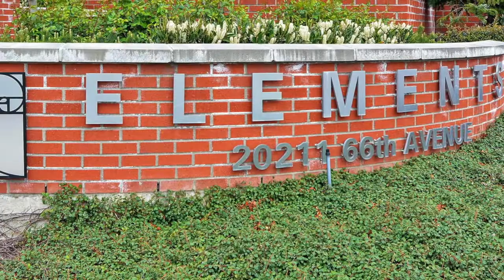C206 20211 66th Ave Langley - Real Estate Virtual Tour - Leo Ronse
ELEMENTS!! Centrally located, backing onto green space. This immaculate 1,230 square foot 2 bedroom + den condo features a spacious open concept kitchen w/stainless steel appliances, ample cupboard/drawer space, eating bar and modern fixtures & finishings throughout. 2 good sized bedrooms & a Master bedroom which includes a large walk-in closet with a luxurious ensuite featuring his & her sinks and an oversized shower and soaker tub. This unit has in-suite laundry and includes 2 underground parking spaces and 1 storage locker. The amazing amenities in this building include a fully equipped Gym, Entertainment Lounge w/Pool Table & Kitchen, a Meeting Room, Theater Room, Childrens Play Area and a Daycare. All of this within walking distance to everything.This phenomenal condo will not last!

Bedrooms: 2
Bathrooms: 2
SqFt: 1230